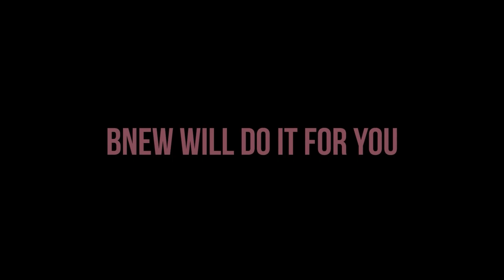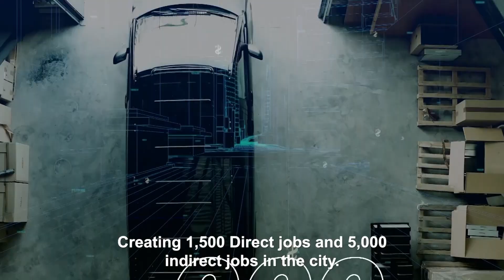BNEW 2024 : Innovaciones en el Sector Health